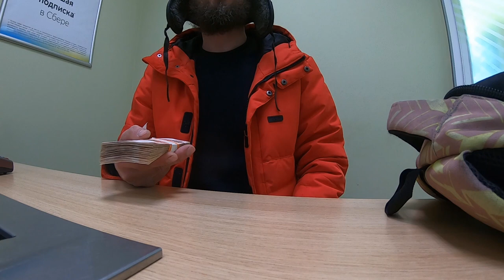Coffee palace and Russian village mindset